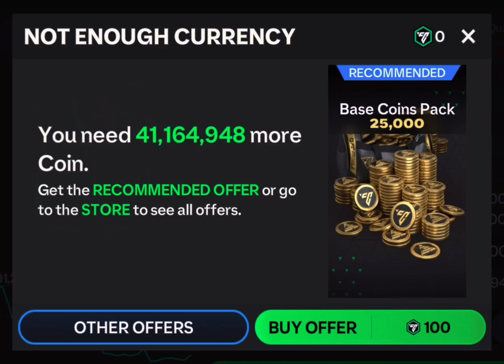Buying Mbappé in fifa mobile ￼football